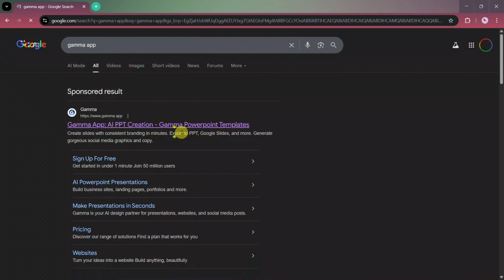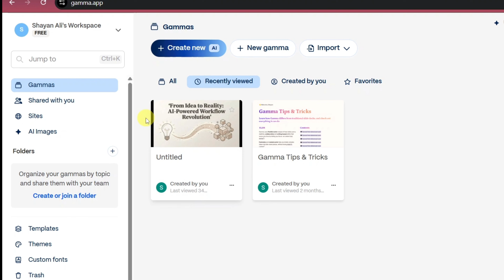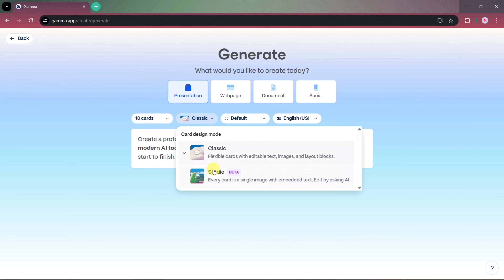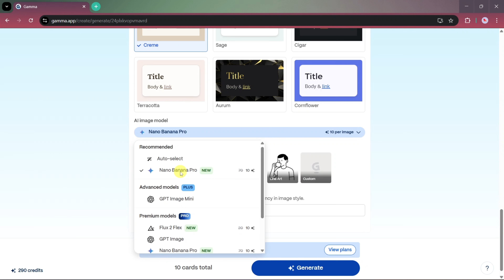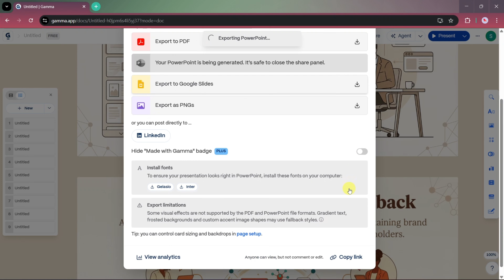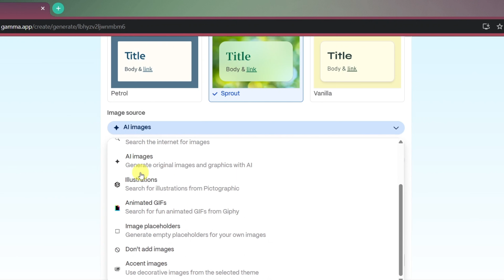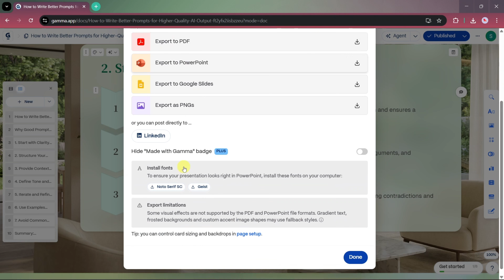Nano Banana + Gamma AI Creates Stunning Presentations & Web Pages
How Gamma Uses Nano Banana to Build Stunning Presentations & Web Pages | Nano Banana Integration Inside Gamma Made Amazing Presentations & Web Pages

Creating professional presentations and web pages usually takes hours of design work. But with Gamma AI and its powerful Nano Banana image model integration, everything changes. In this video, I’ll show you how Nano Banana works directly inside the Gamma app to help you create: Stunning AI-generated presentations Clean, scrollable web pages High-quality visuals with minimal effort Professional layouts using just one prompt You’ll see the full process—from generating content with AI, selecting image styles, refining visuals, and exporting your presentation or web page in multiple formats. Whether you’re a student, creator, marketer, or professional, this tool can save you time while delivering impressive results.